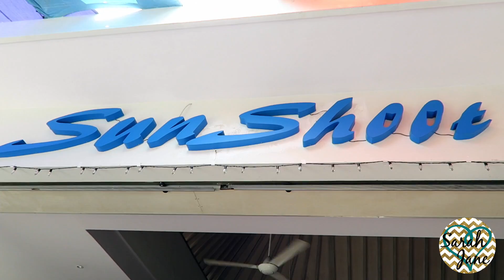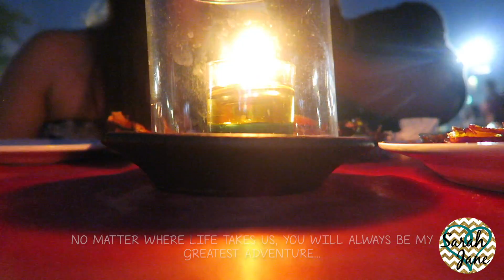Bali Trip | Travel Diary | Vacation | Family | Kids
Come with me as I explore Bali with my family. I feel so blessed to be able to visit a beautiful island with such welcoming locals. I had the pleasure of seeing the most breathtaking sacred temples, try some native food, play with exotic animals, teach my husband how to haggle Asian-style, make new friends, & most importantly experience the Balinese culture with those who I love most. I hope you enjoy the video!

Highlighted Areas:

Seminyak
Nusa Dua
Kuta Square
Tanah Lot
Bali Safari and Marine Park
Seminyak Beach
Uluwatu Temple [Kecak & Fire Dance]
Gianyar [Barong & Kris Dance]
Tegallalang Rice Terrace
Jimbaran Bay